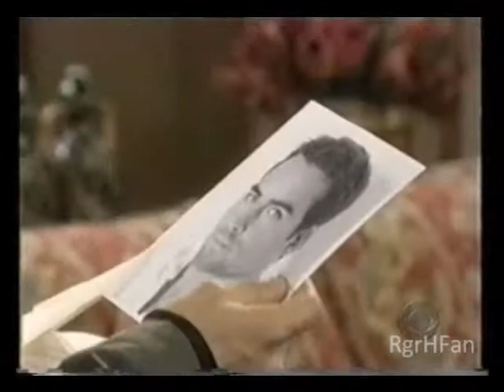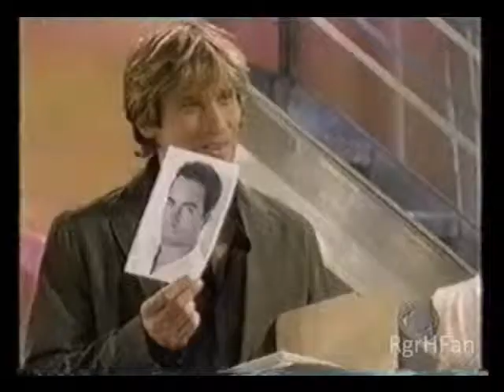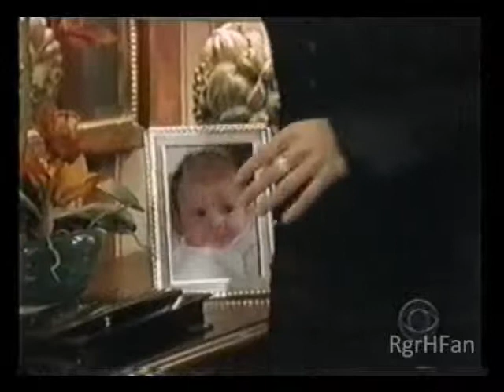Paul 172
172